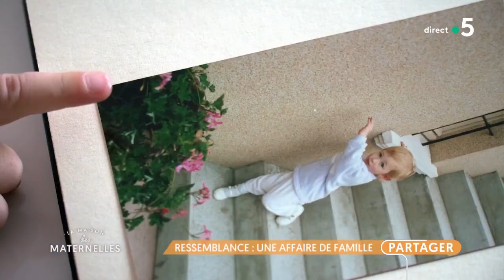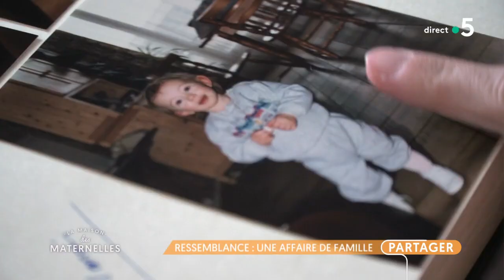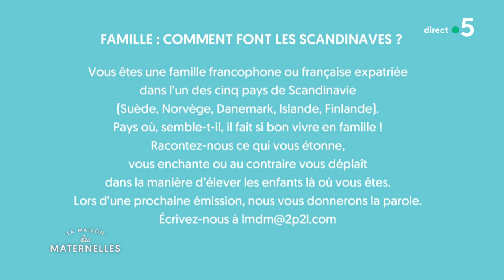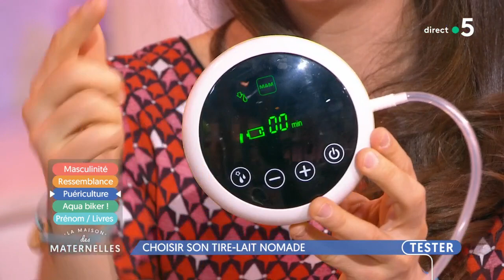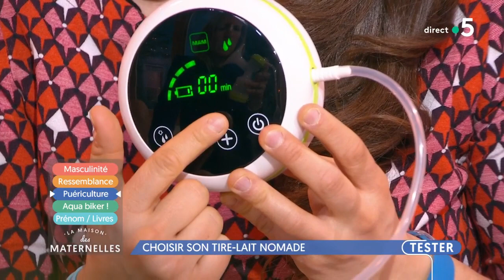REPLAY La Maison des Maternelles - 10 janvier 2020